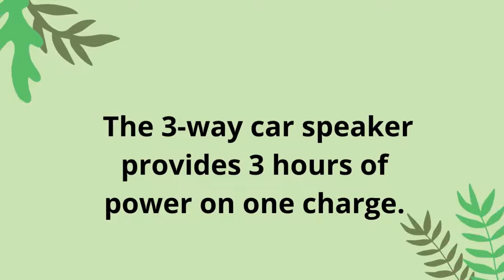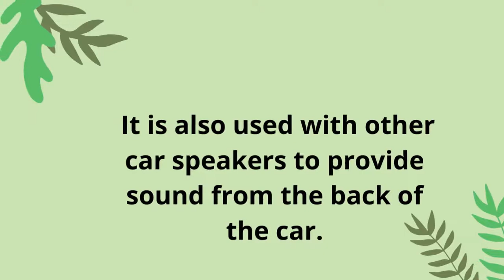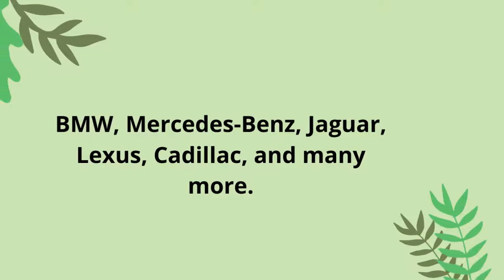what is a 3 way car speaker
to get your car speaker

A three-way car speaker is a speaker system that has three independent speakers, each of which handles a different range of frequencies. The low frequencies are handled by the woofer, the mid-range frequencies are handled by the midrange speaker, and the high frequencies are handled by the tweeter. This design provides for better sound reproduction than a two-way system because it allows each type of speaker to be optimized for its frequency range.

A three-way car speaker is a speaker system that has three drivers, or speakers, in it. These are typically tweeters, mid-range drivers, and woofers. This configuration allows for a fuller sound than two-way speakers, as each driver is responsible for reproducing a different frequency range.

It also results in less strain on any one driver, as they are all working together to produce the sound.

What are Three-Way Car Speakers
There are many different types and configurations of car speakers, but three-way car speakers are perhaps the most common. As the name suggests, three-way car speakers have three main components: a woofer, a mid-range speaker, and a tweeter. The woofer is responsible for reproducing low frequencies, the mid-range speaker handles medium frequencies, and the tweeter is responsible for high frequencies.

Three-way car speakers can provide a more well-rounded sound than two-way or even one-way speakers. If you're looking to upgrade your car's audio system, then adding some three-way car speakers may be just what you need. But before you go out and buy a new set of speakers, there are a few things you should keep in mind.

First and foremost is power handling. Make sure that your amplifier can handle the power rating of the speakers you're considering. You'll also want to take into account the size of your vehicle's cabin when selecting your new speakers - larger rooms will require more powerful (and thus larger) speakers than smaller ones.

And finally, don't forget about aesthetics! Choose a set of three-way car speakers that look good with your dash and interior trim. Now that you know a little bit more about three-way car audio systems, start shopping around for the perfect set of Speakers for Your Car!

A three-way car speaker is a speaker system that has three drivers, or speakers, each responsible for reproducing a different range of frequencies. The lows are handled by a woofer, the mid-range frequencies by a mid-range speaker, and the highs by a tweeter. Three-way car speakers are usually larger than two-way speakers and they require more power to operate.

However, they offer superior sound quality thanks to their ability to produce all frequencies with greater clarity.